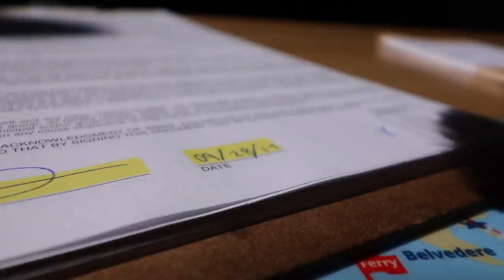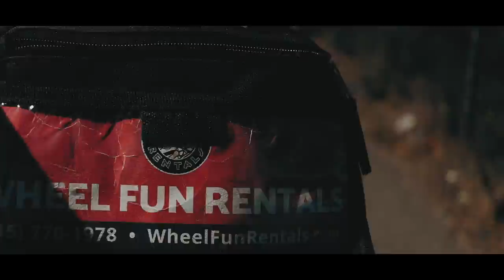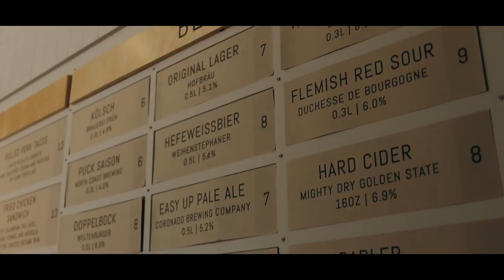Boys On A Bike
This was our last full day in San Francisco so we went out with a bang and rode all the way to Sausilito... which when you have an electric bike really isn't that far!

On that note... if you ever do this... definitely get the electric bikes because they will make you fell SO BOSS.

***LOOKING FOR MUSIC TO USE IN MY VIDEOS - If you are a producer or creator I am looking for music to use in my videos.
GEAR I’M CURRENTLY USING:

MAIN CAMERA:
- Canon 80d
- Canon EF-S 10-18 mm f/4.5-5.6 IS STM Wide Angle Lens
- Canon EF-S 24 mm f/2.8 STM Lens
- RØDE VIDEOMICPRO
- RØDE DeadCat GO Microphone Wind Shield

CURRENT VLOGGING CAMERA:
- Nikon 1 J5 (Don’t really use this at all anymore)

EDITING:
- Macbook Pro 13” Retina
- Final Cut Pro X (Videos)
- Affinity Designer (Artwork)
- Adobe Lightroom (Photos)